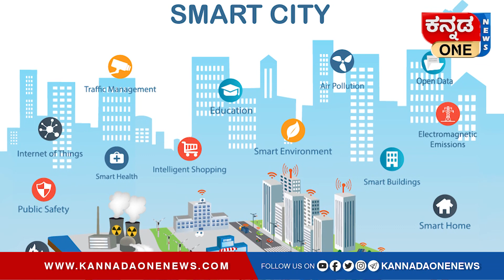ಧಮ್ಮೂ, ತಾಕತ್ತು ಇದ್ರೆ ಉತ್ತರ ಕೊಡಿ ‌Modi; ಪ್ರಶ್ನೆಗಳ ಸುರಿಮಳೆ | ಕಾಂಗ್ರೆಸ್‌ ಅಭಿಯಾನಕ್ಕೆ ಪತರುಗುಟ್ಟಿತಾ BJP?